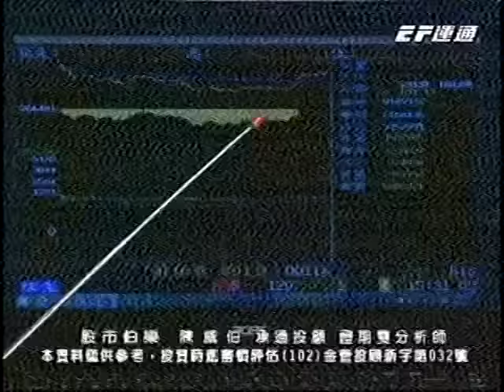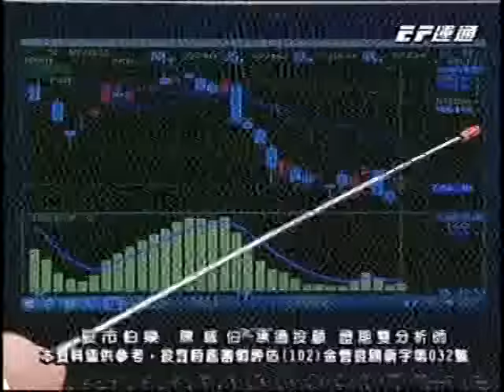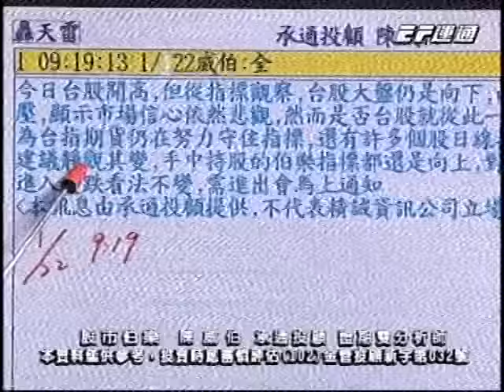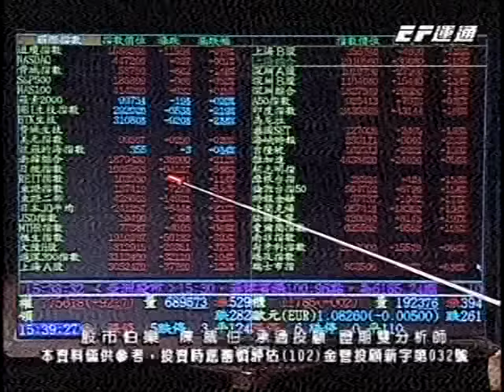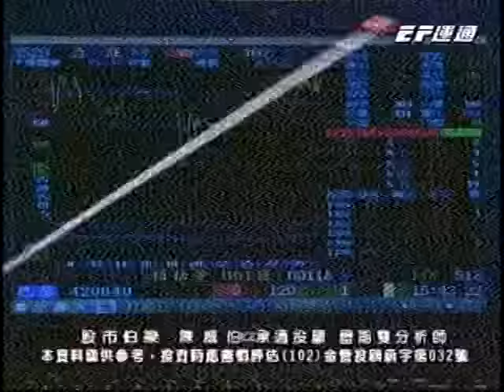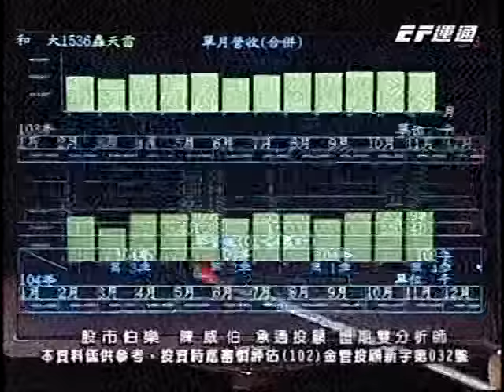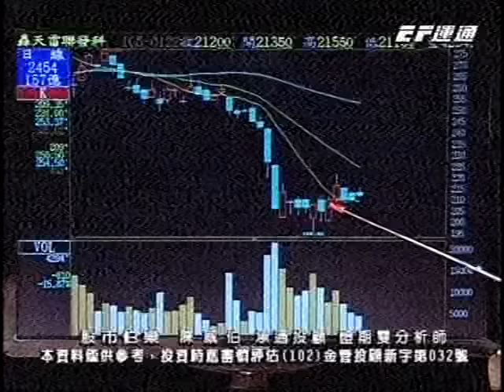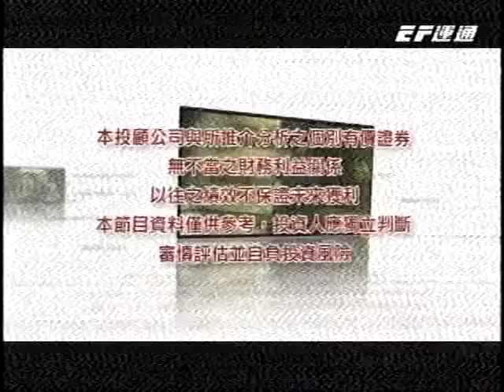20160122 1700 陳威伯 股市伯樂